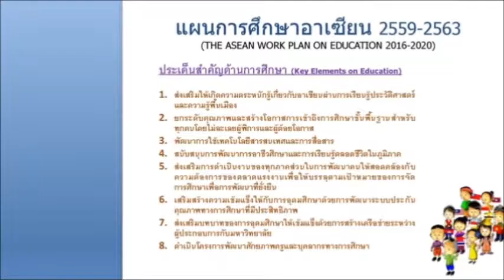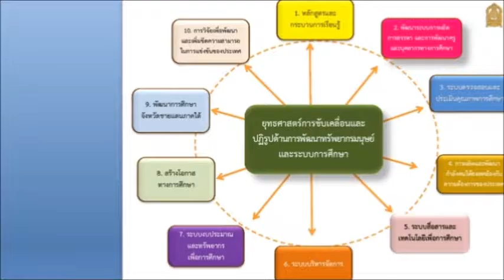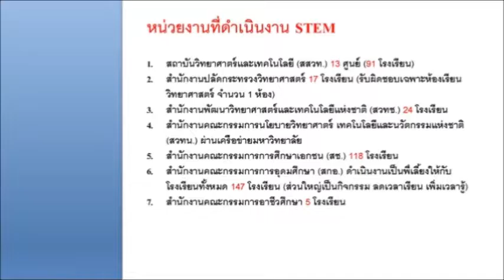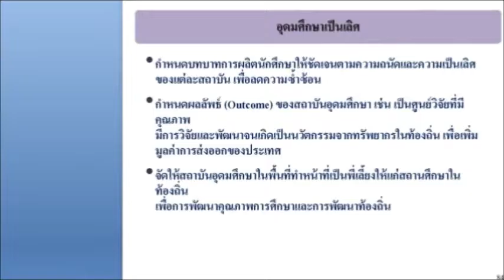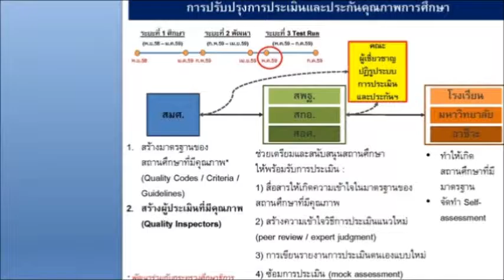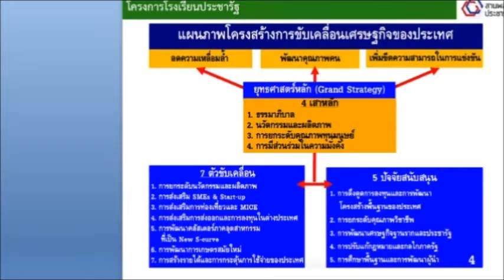ขับเคลื่อนเพื่อวางรากฐานปฏิรูปและพัฒนาการศึกษา ศธ. -ดร.กมล รอดคล้าย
หลักสูตรพัฒนานักบริหารระดับสูง กระทรวงศึกษาธิการ
(นบส.ศธ.) รุ่นที่ 6
สถาบันพัฒนาครู คณาจารย์ และบุคลากรทางการศึกษา
ช่วงที่ 2 สัปดาห์ที่ 7 (30 มิถุนายน – 2 กรกฎาคม 2559)
วันที่ 30 มิถุนายน 2559 ภาคเช้า
ดร.กมล รอดคล้าย
เลขาธิการสภาการศึกษาแห่งชาติ
"การขับเคลื่อนเพื่อวางรากฐานปฏิรูปและพัฒนาการศึกษาของกระทรวงศึกษาธิการ"